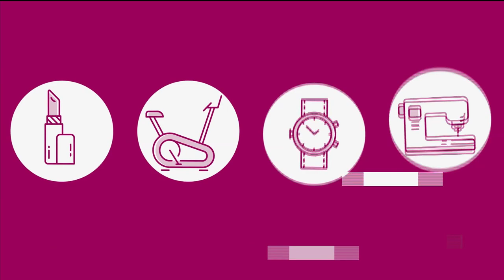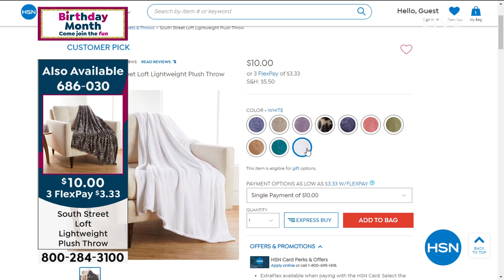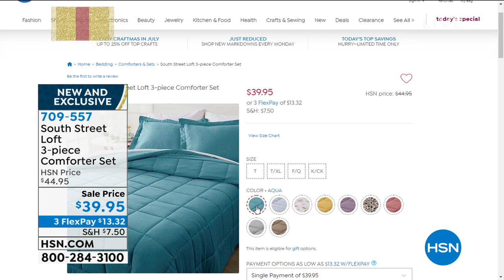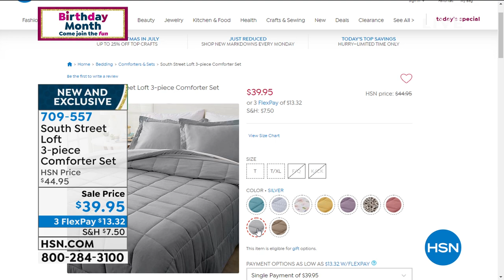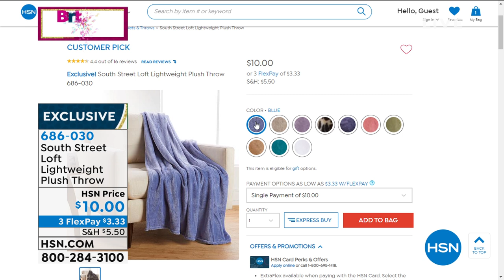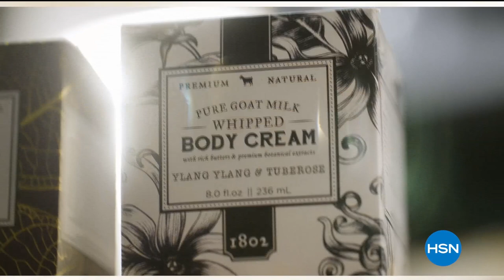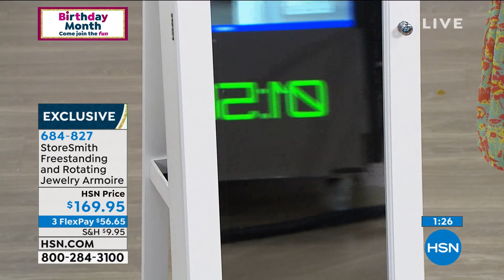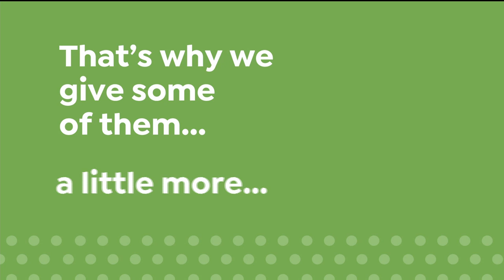HSN | Home Sweet Home Celebration featuring South Street Loft 07.13.2020 - 01 PM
Discover a good nights sleep with South Street Loft bedding and other cozy bedroom  essentials.